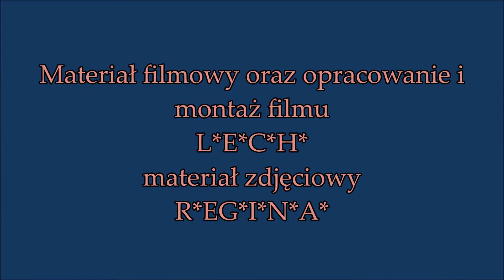Dwór Zdziechowskich w Rzędowicach